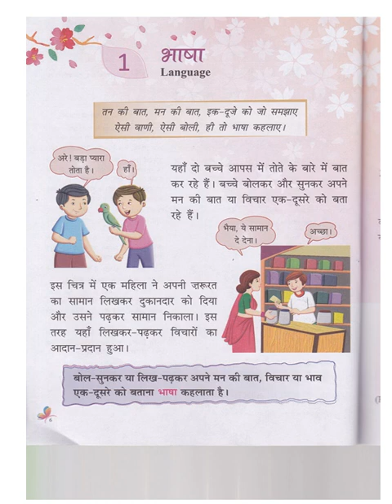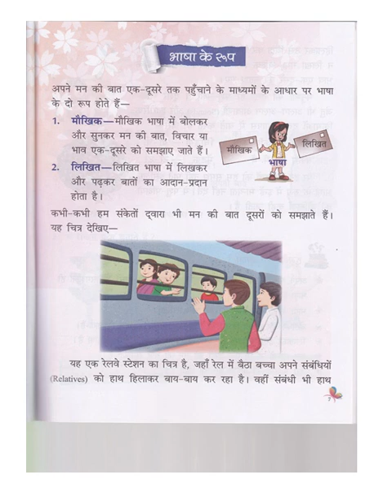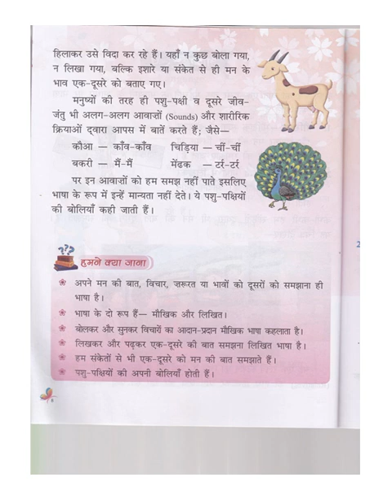CLASS 2 HINDIBHASHA